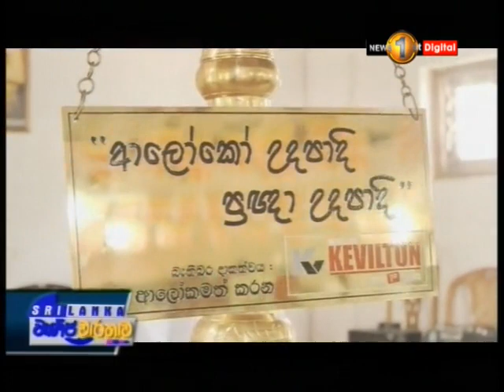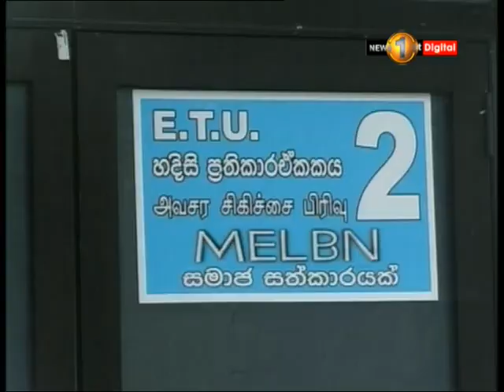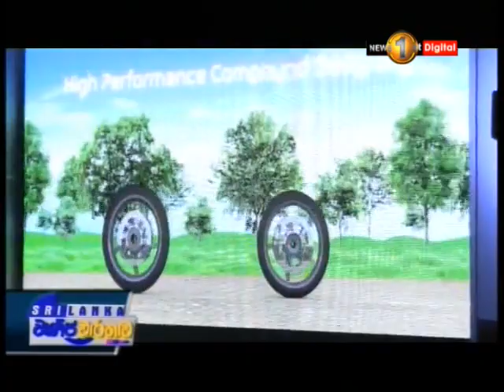Vanija Warthawa Sirasa TV 09th May 2018